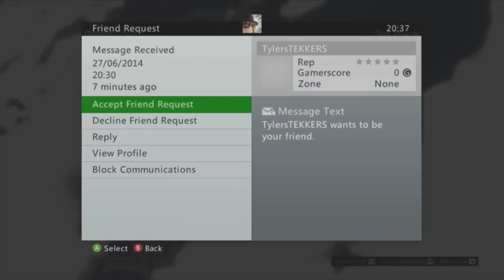GTA 5 Online - 27/6/14 Live Stream - Part 2 - Races